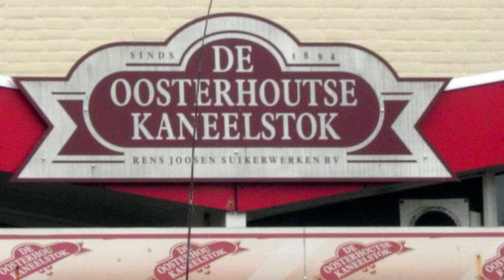Oosterhoutse kaneelstokken verkort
Rens Joosen verteld over de oude kaneelstokkenmachine bij  Brabants Museum Oud Oosterhout